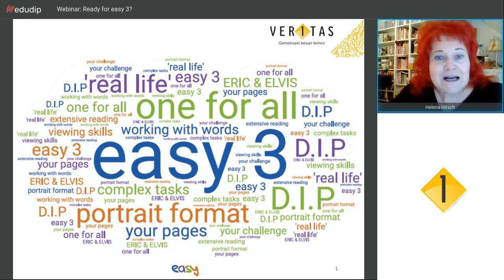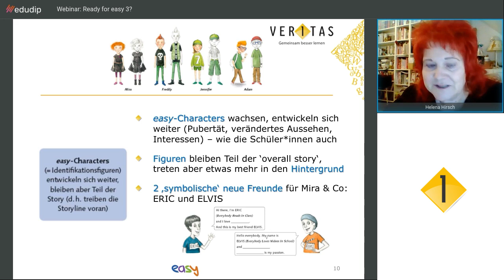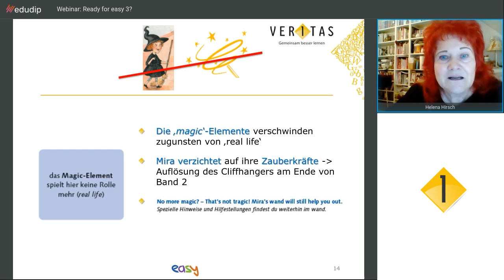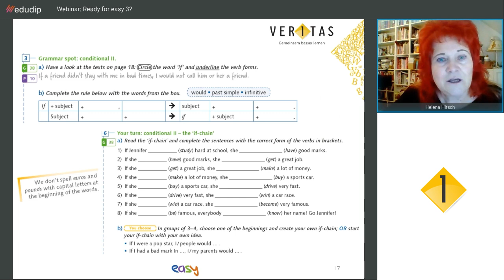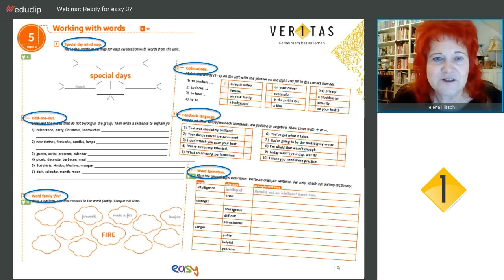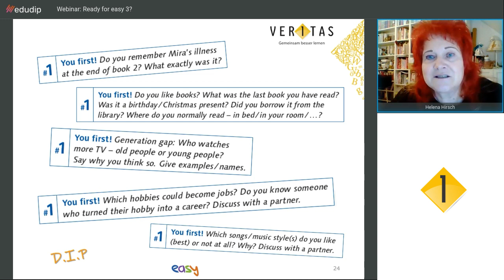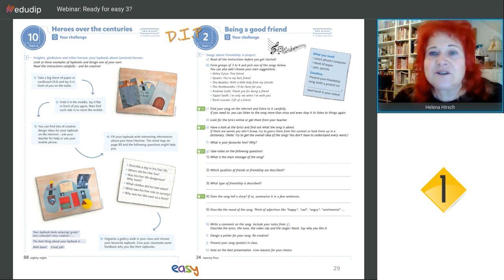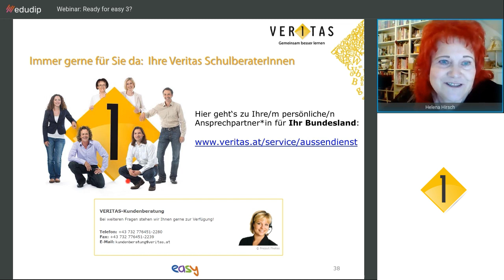Ready for easy 3?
Dies ist die Aufzeichnung vom Webinar: "Ready for easy 3?" vom 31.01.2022.  ↓ Mit MEHR ANSEHEN direkt zum gewünschten Thema springen ↓

Folgende Inhalte wurden im Rahmen dieses Webinars behandelt:
– What‘s changing, what isn‘t – and why (ab Minute 02:03)
– Grammar spot (ab Minute 18:12)
– Working with words (ab Minute 24:55)
– Your Pages, Your challenge (ab Minute 35:27)
– How-Tos (ab Minute 49:49)
– easy App (ab Minute 52:22)
– Infos (zu) easy finden (ab Minute 53:37)